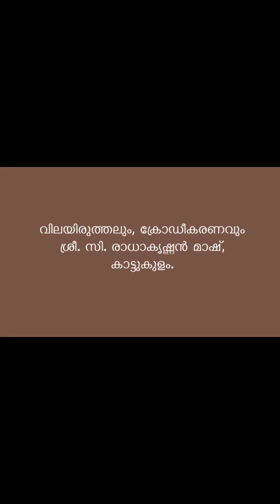സ്നേഹഗാഥ - പെണ്‍ജീവിതത്തിന്റെ കരുതലുകള്‍ (രണ്ടാം ഭാഗം). ലൈബ്രറി സ്വീറ്റ്, ശ്രീകൃഷ്ണപുരം.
സ്നേഹഗാഥ - പെൺജീവിതത്തിന്റെ കരുതലുകളെക്കുറിച്ചും സ്ത്രീകളോടും പെൺകുട്ടികളോടുമുള്ള സമൂഹത്തിന്റെ കാഴ്ചപ്പാടുകളെക്കുറിച്ചും കുട്ടികൾ സംസാരിക്കുന്നു (രണ്ടാം ഭാഗം).  ലൈബ്രറി സ്വീറ്റ്, ശ്രീകൃഷ്ണപുരം.

കേരള സ്റ്റേറ്റ് ലൈബ്രറി കൗണ്‍സില്‍

സ്നേഹഗാഥ - പെണ്‍ജീവിതത്തിന്റെ കരുതലുകള്‍